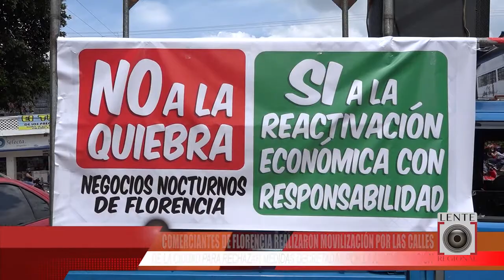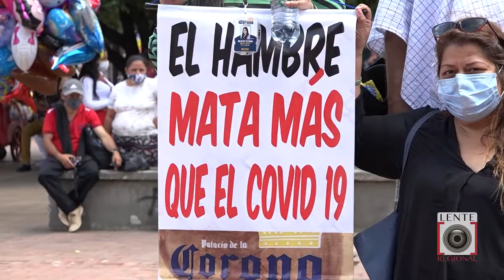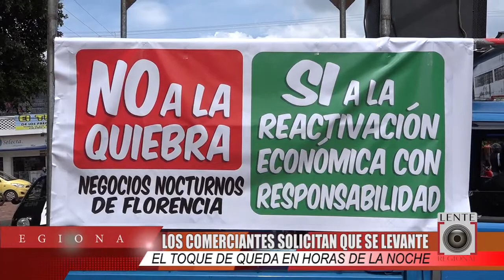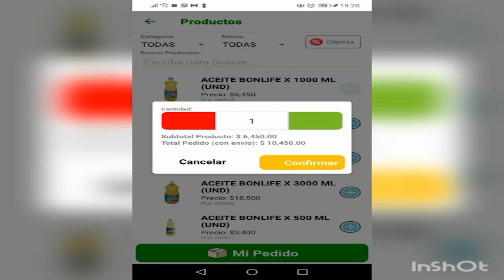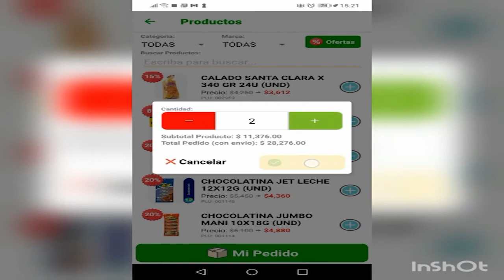Comerciantes de Florencia realizaron movilización por las calles de la ciudad